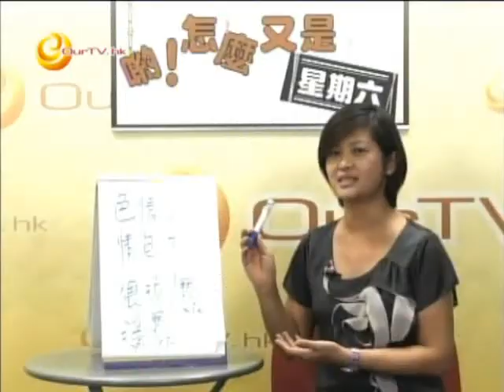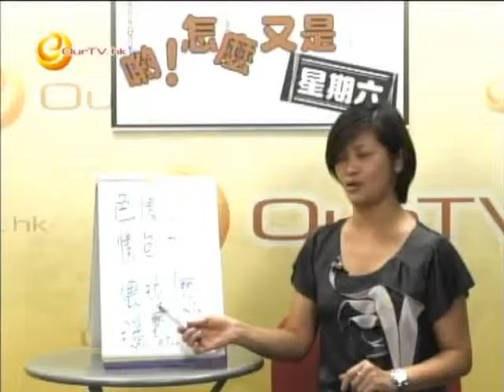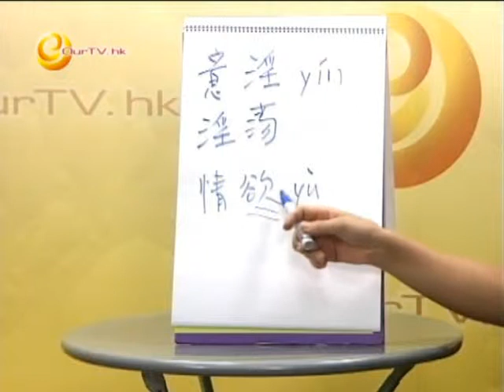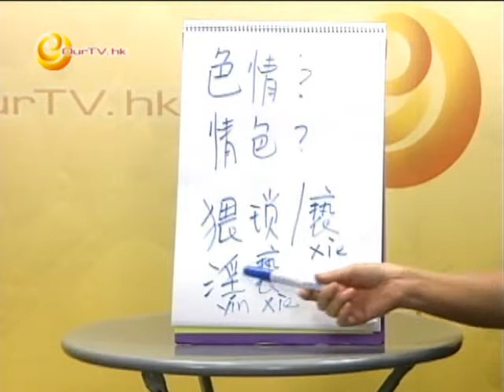《喲！怎麼又是星期六》第34集：時事用語